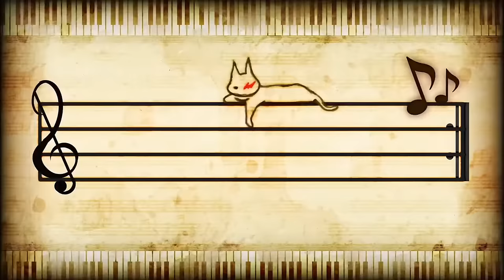all v3 deaths/executions but i put the worst music over them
im gonna edit again i promise im just obsessed with these kind of videos and want to hop on this dead trend

songs in order:
dr jean - banana dance
entry of the gladiators (piano cover)
the little mermaid - under the sea
max coveri - running in the 90s
our god is an awesome god (techno remix)
loona - see saw
elton john - i’m still standing
sex with a ghost
maroon 5 - harder to breathe
it’s hip to f**k bees
parry gripp - pancake rocking
masked wolf - astronaut in the ocean
ke$ha - blow

also i will not be doing trigger happy havoc because i just don’t know what to do for a lot of the deaths